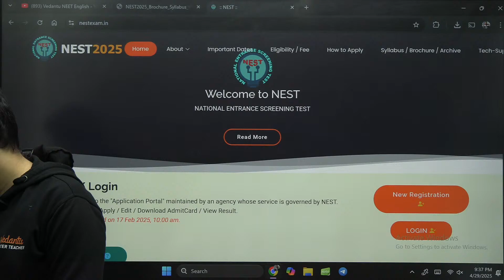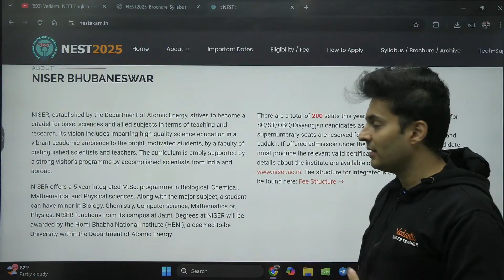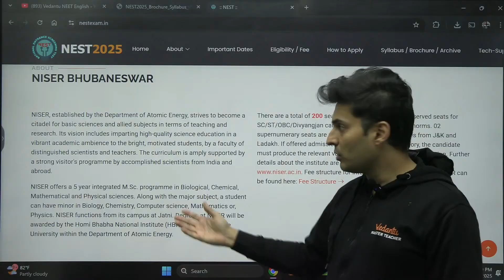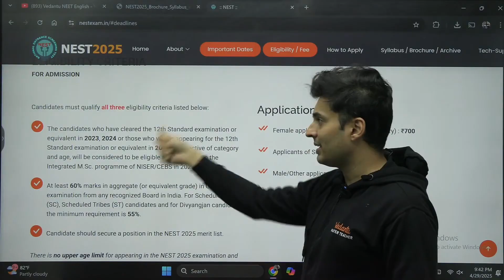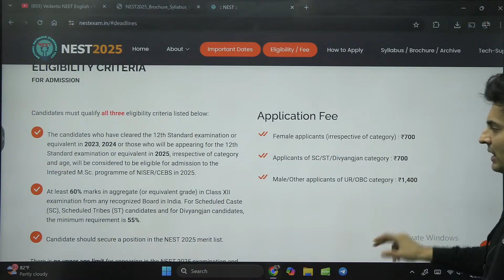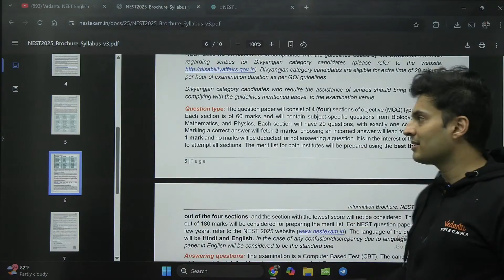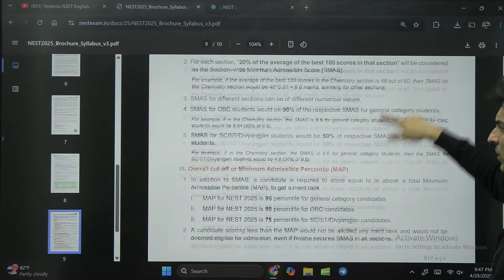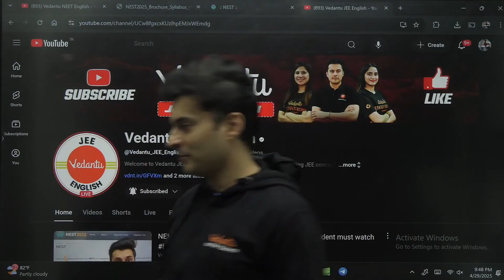NEST 2025 ⚠️ Every serious JEE 2025 Research Student Must Watch🚨 BACKUP Exam | Shreyas sir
✍️ Session PDF -

🔥 Your Ultimate Destination for JEE 2025 & 2026 Preparation! 🚀 | JEEVerse by Vedantu

🎯 Preparing for JEE but feeling lost? Don't worry! At JEEVerse by Vedantu, we bring you top-notch faculty, expert strategies, and in-depth concept explanations to help you crack JEE 2025 & 2026 with ease! 💯

✅ Complete JEE Syllabus Coverage – Physics, Chemistry & Math
✅ One-Shot & Quick Revision Sessions
✅ PYQs, Most Expected Questions & Paper Analysis
✅ High-Weightage Chapters & Shortcut Tricks
✅ Mock Tests, Live Quizzes & Time-Saving Problem-Solving Strategies
✅ Motivation, Time Management & Topper Tips

🔥 Whether you’re aiming for JEE Main or JEE Advanced, this is your go-to platform! Join our live sessions, access free PDFs, and level up your JEE preparation the smart way! 🚀